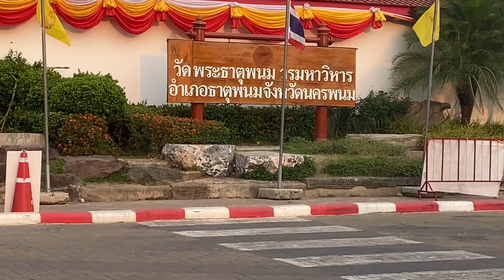มหัศจรรย์พระธาตุพนม❗️